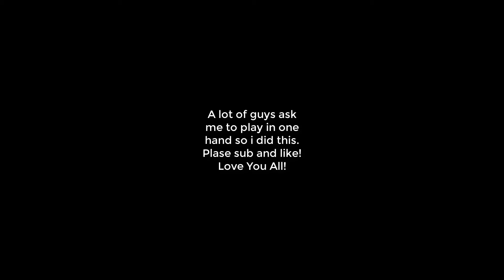Never Go Back...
Song-
Dennis Lloyd - Never Go Back